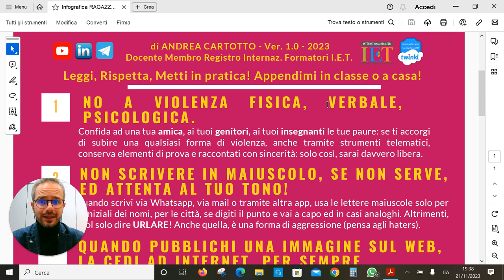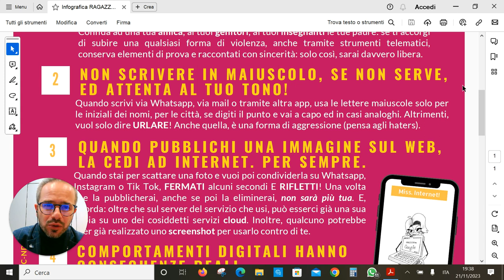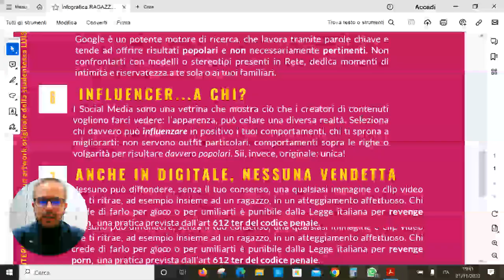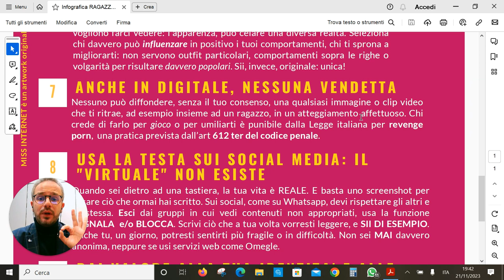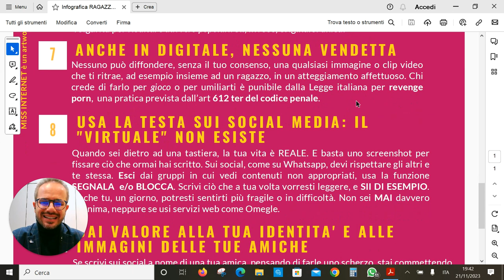Andrea Cartotto - Il nuovo Decalogo per una Educazione Digitale contro la violenza sulle donne!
Con grande orgoglio, dopo la presentazione ufficiale e nazionale a Genova avvenuta il 16 novembre, commento il nuovo Galateo di Miss Internet, la prima Netiquette d'Italia che coniuga EducazioneDigitale, parità di genere e vuole rappresentare un significativo messaggio CONTRO la violenza sulle donne.
La famiglia del Progetto Nazionale di Educazione Civica Digitale (disponibili tutte le versioni su si arricchisce dunque del nuovo Galateo di Miss Internet, per le studentesse di ogni età e non solo.